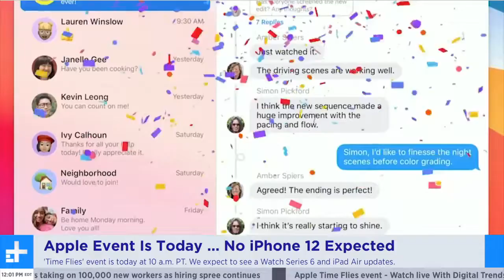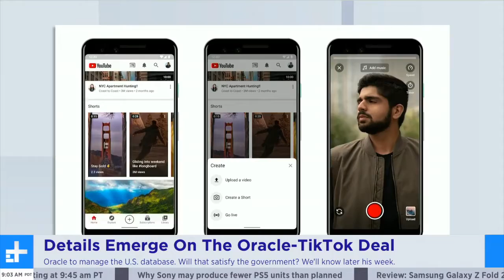Mandalorian Season 2 Trailer; Apple Event Time Flies Preview | Breaking Tech News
In the news: Apple is hosting it's Time Flies event with the launch of the Watch Series 6 and iPad Air updates at 10am PT; Oracle will be TikTok's U.S. database manager but is that enough to satisfy the government's sale order; CBS All Access is rebranding as Paramount Plus starting in early 2021; and Disney dropped the Mandalorian Season 2 trailer and our nerd hearts have nearly burst.